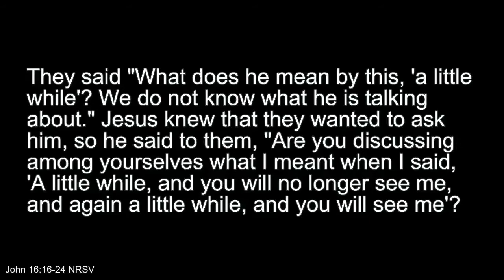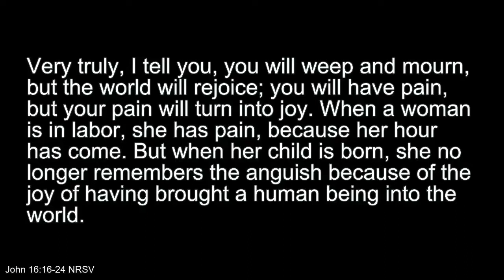Sharing is Our Joy: Joy in What is to Come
The Sermon from Pastor Amy Piatt at First Christian Church (Disciples of Christ) of Granbury, Texas on the Twenty-Second Sunday after Pentecost, October 24, 2021